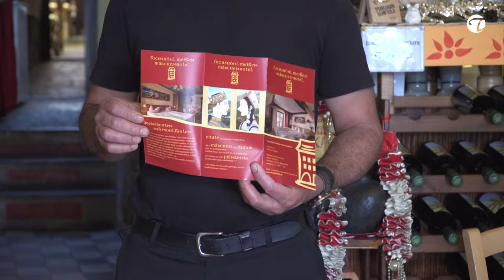Restaurant Fuchshöhl - Punjabi Haveli in Meißen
Begib dich bei unserer kulinarischen Weltreise diesmal nach Indien, ohne Deutschland verlassen zu müssen. In Meißen, Sachsen, erwartet dich das Restaurant Fuchshöhl - Punjabi Haveli mit authentischen indischen Spezialitäten, die deine Geschmacksknospen garantiert zum Tanzen bringen werden.

Das Restaurant:
Seit über 15 Jahren begeistert das familiengeführte Fuchshöhl - Punjabi Haveli seine Gäste mit frisch zubereiteten, original indischen Gerichten. In gemütlicher Atmosphäre unterhalb der Albrechtsburg, dem Wahrzeichen Meißen, genießt du ein ausgezeichnetes Preis-Leistungsverhältnis und eine Aromenvielfalt, die dich auf eine unvergessliche Reise nach Indien entführt.

Die Küche:
Inhaber und Küchenchef Nishan Multani entführt dich mit Leidenschaft in die Welt der indischen Küche. Lass dich von seinen Spezialitäten wie "Cheese Chili mit frittiertem indischen Käse" verzaubern und entdecke die einzigartige Gewürzvielfalt der indischen Küche.

Die Umgebung:
Die Pension im gleichen Gebäude bietet gemütliche Unterkünfte mit Blick auf die Altstadt Meißen. Ideal für einen Kurzurlaub, um die Stadt mit ihren historischen Bürgerhäusern und verwinkelten Gassen zu erkunden.

Worauf wartest du noch? Besuche das Fuchshöhl - Punjabi Haveli und erlebe authentische indische Küche in Meißen!

Bist du ein leidenschaftlicher Koch oder Genießer und liebst die Vielfalt der internationalen und regionalen Küche? Dann bist du bei unserer kulinarischen Weltreise durch Deutschland genau richtig! Wir suchen das beliebteste Rezept und den beliebtesten Gastgeber unserer Community.

Kommentiere dein Lieblingsrezept oder Gastgebervideo und verwende den Hashtag

Wann die Gewinnspiele beginnen, erfährst du über unsere Social-Media-Kanäle und unseren Newsletter. Was du außerdem erwarten kannst:
Regelmäßige neue Videos mit kreativen Rezepten und empfehlenswerten Gastgebern für deinen Besuch
Tipps und Tricks von Profiköchen, die dich inspirieren
Eine aktive Community, in der du dich mit anderen Kochbegeisterten austauschen kannst
Also worauf wartest du noch? Mach mit und werde Teil unserer Community!